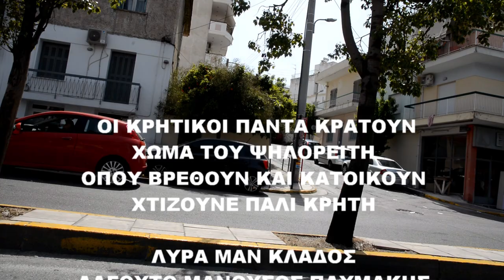Οι Κρητικοι παντα κρατουν χωμα του ψηλορειτη οπου βρεθουν & κατοικουν χτιζουνε παλι Κρητη ΠΕΙΡΑΙΑΣ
1.- ΣΥΡΤΟΣ ΡΟΔΙΝΟΣ  2.- ΠΑΛΙΟΣ ΠΗΔΙΧΤΟΣ ΣΚΟΠΟΣ
ΛΥΡΑ   ΜΑΝ ΚΛΑΔΟΣ ΛΑΓΟΥΤΟ ΜΑΝΟΥΣΟΣ ΠΛΥΜΑΚΗΣ
ΣΤΟ ΠΕΙΡΑΙΑ ΜΕ ΑΓΑΠΗ